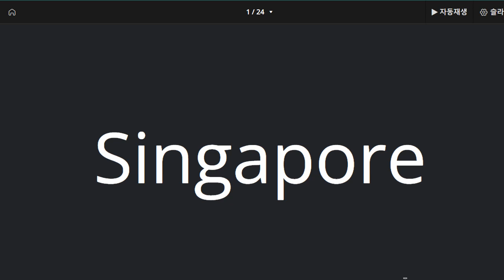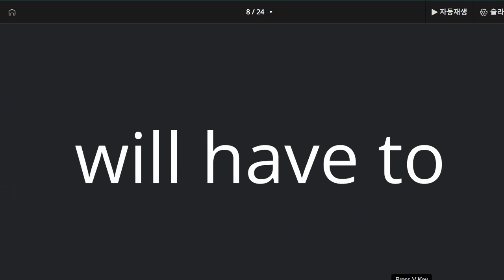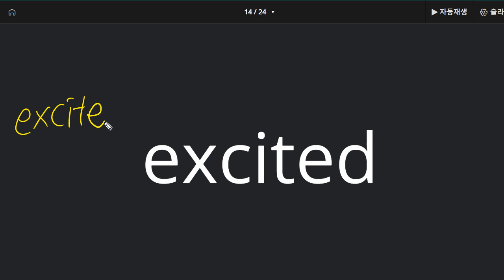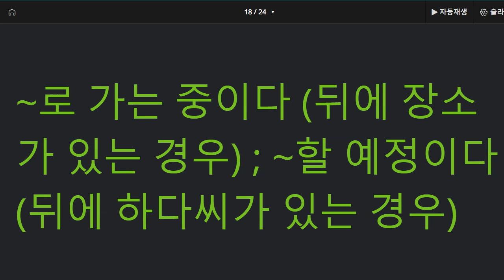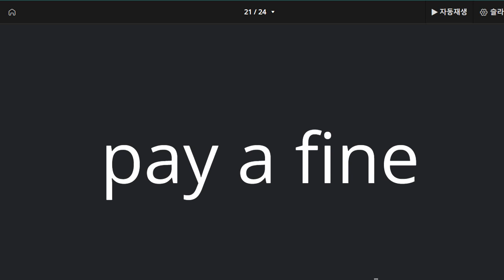이채빈 2022 09 02 단어 성취도 90